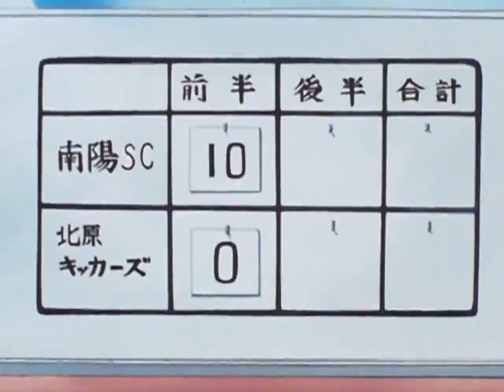Supergol capítulo 5